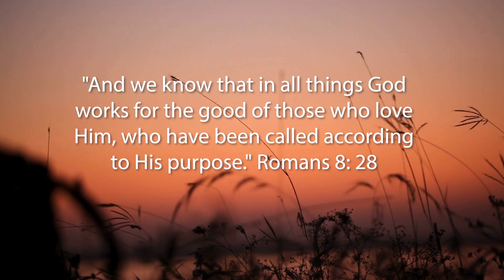Book of Romans Prayers - Romans 8:28